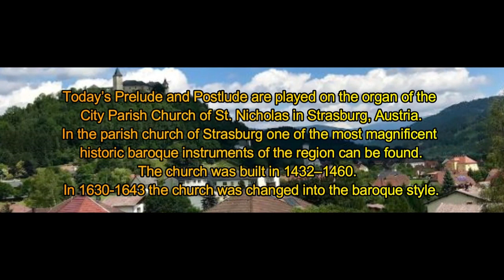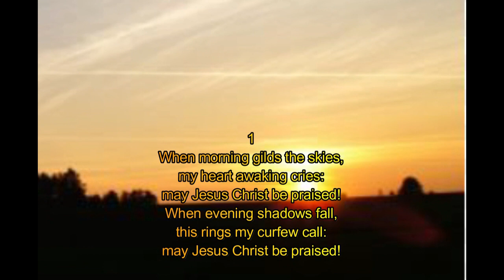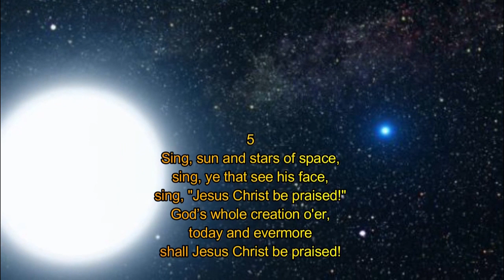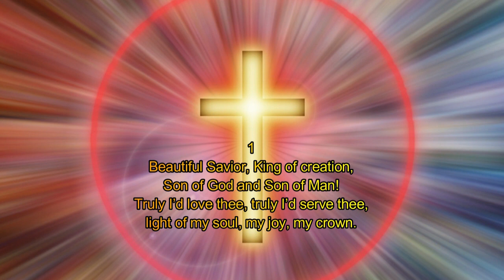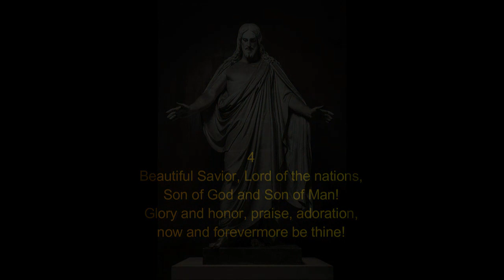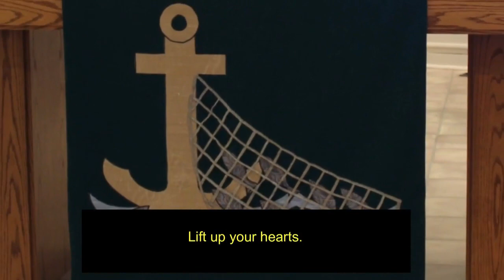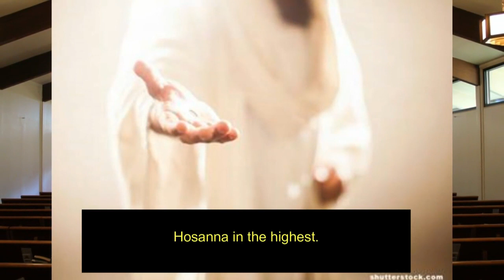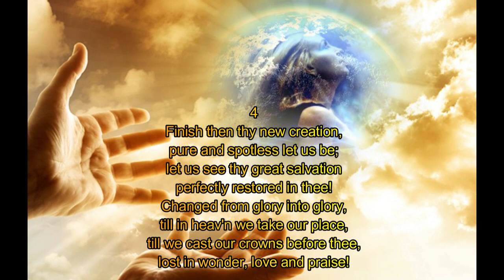2 14 2021 FULL SERVICE